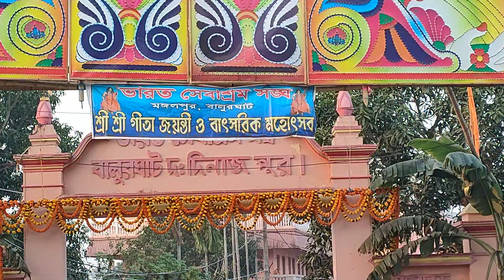31 December 2023